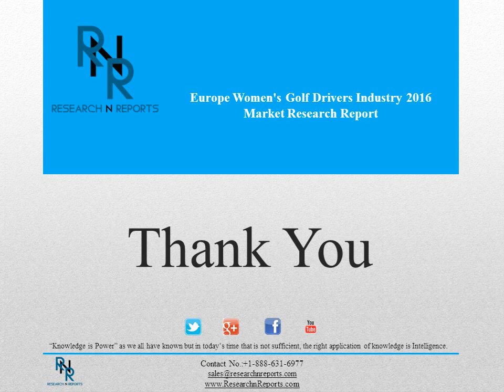Europe Women's Golf Drivers Market 2021 Present Scenario and Growth Prospects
The Europe Women’s Golf Drivers Industry 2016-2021 Market Research Report is a professional and in-depth study on the current state of the Women’s Golf Drivers industry. The report provides a basic overview of the industry including definitions, classifications, applications and industry chain structure.